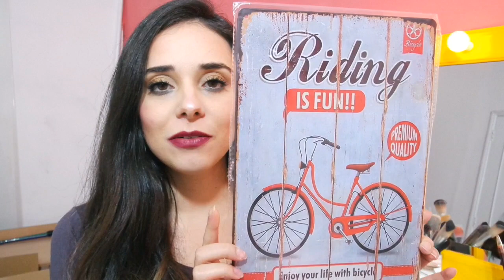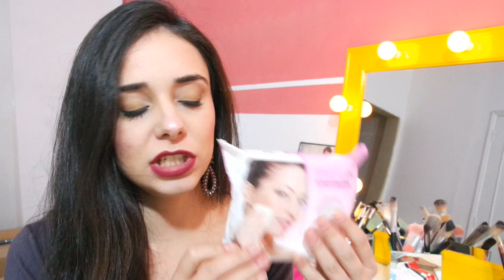COMPRINHAS 25 DE MARÇO ♥ Make ♥ Decoração e bijoux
Oi pessoal!
COMPRINHAS DA 25 DE MARÇO NO AR!!!
Maquiagem, bijoux e decoração!!
Loja Afife: Rua Carlos de Souza Nazare 271
Loja quadrinho dos Simpsons : Rua 25 de março 901
Loja Full House presentes: Rua Carlos de Souza Nazare, 160
Loja Brasil Impex, Rua 25 de março 959 (dentro da galeria)
Loja Xbz: Rua 25 de março 969
Loja AR bijoux: Rua 25 de março 807
Espero muito que gostem!!!
 ► Não esqueçam de avaliar o vídeo!!! ◄